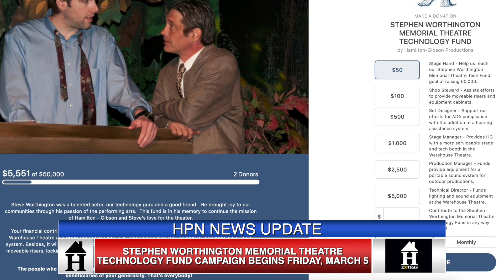HPN Update 02262021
HPN News update for February 26, 2021.

TU CHAPTER #688 ZOOM MEETING IS TUESDAY, MARCH 2

STEPHEN WORTHINGTON MEMORIAL THEATRE TECHNOLOGY FUND CAMPAIGN BEGINS FRIDAY, MARCH 5

REGISTER NOW FOR THE SATURDAY, MARCH 20 “REFUSE TO BE A VICTIM” COURSE